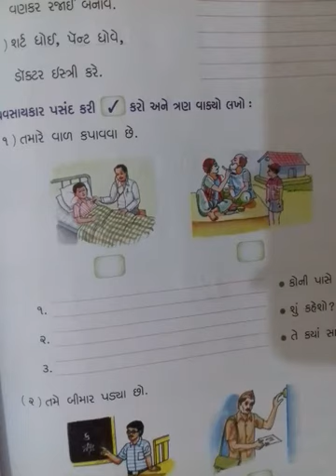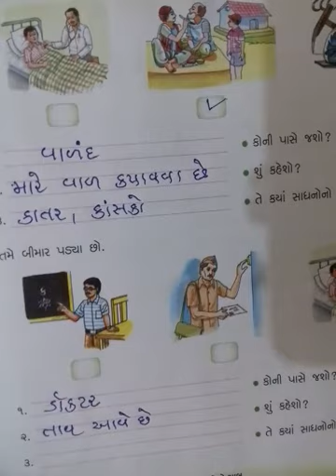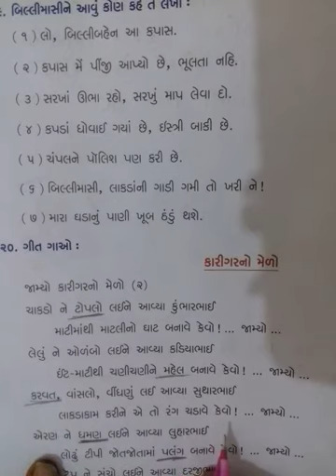ધોરણ 2 ગુજરાતી તા 19 /03 /21